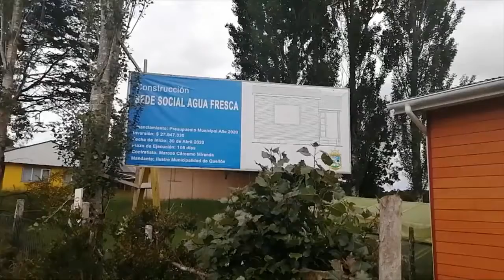Con todos los protocolos por pandemia inauguraron la esperada sede social del sector.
Con todos los protocolos por pandemia, el alcalde de Quellón, acompañado de concejales y algunos vecinos de agua fresca, inauguraron la esperada sede social del sector.